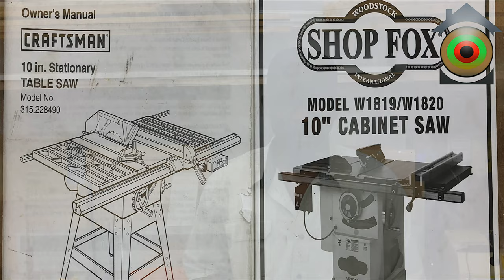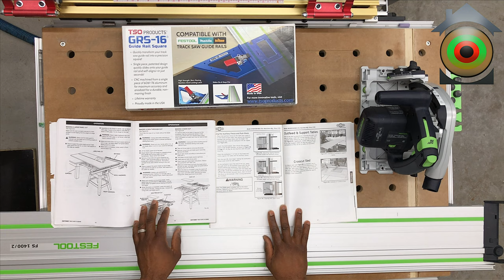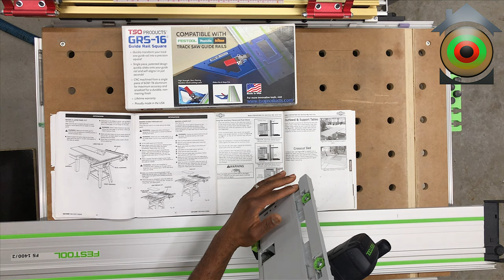AMERICAN TABLE SAW ARE NOT DESIGN TO PROCESS SHEET GOODS! CHANGE MY MIND!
In this video, I'll be sharing my take on the Festool track saw and sharing my opinion of the American table saw. All opinions stated are mine.

Festool TS 55 REQ-F-Plus Plunge Cut Circular Saw in systainer³ - NO Rail

Festool FS-1900/2 75" Guide Rail (1,900 mm)

Festool FS-3000 118"

Festool 205229 Angle Stop

722 Collins Hill Rd. Suite H 117
Lawrenceville, Ga 30046
Thanks and I hope you enjoy!